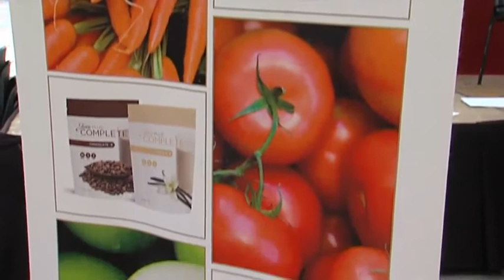TORREMOLINOS FASHION WEEKEND